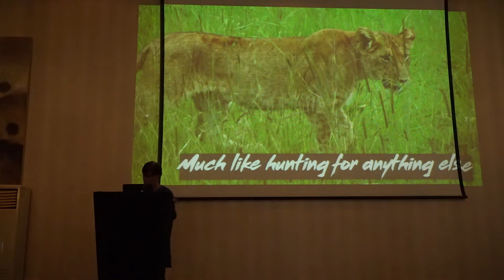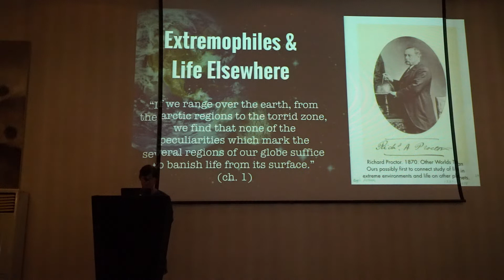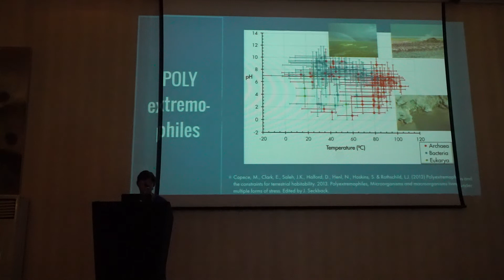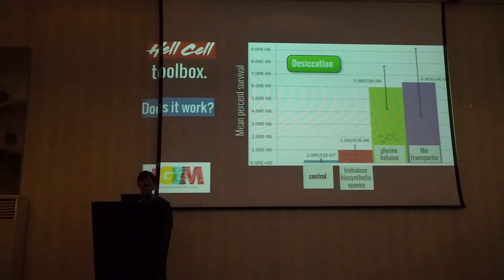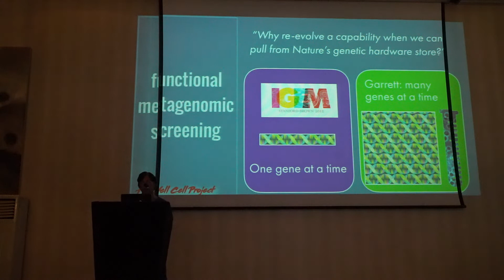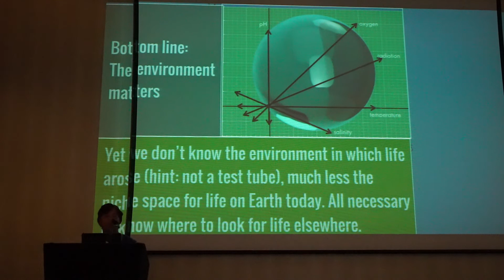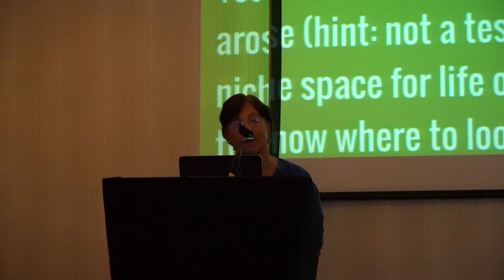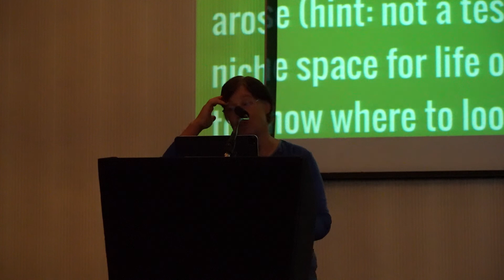Lynn Rothschild, NASA, USA | Title: The Multidimensional Niche Space for Life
Life in the Universe 2022
Sofia, Bulgara